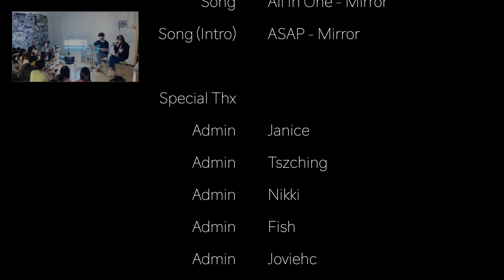Reflection 三周年展覽Vlog